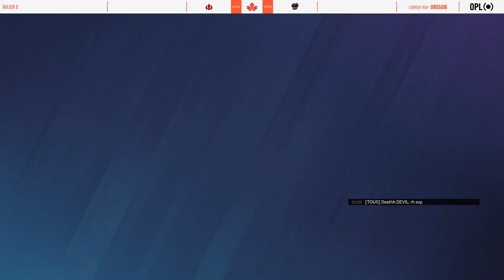ELC Fall League #4 - Group Stages Major B Day 3 DEVIL RED VS WELZY caste